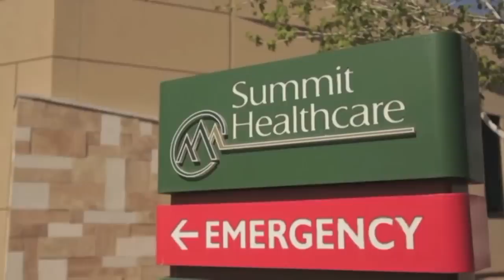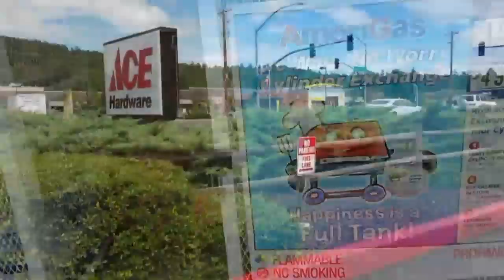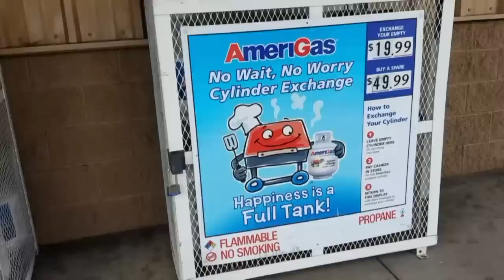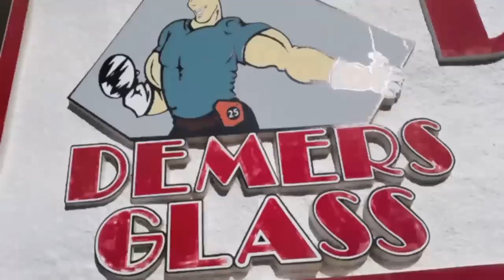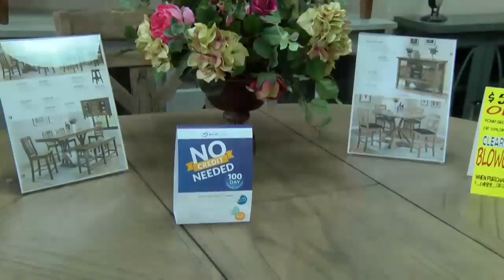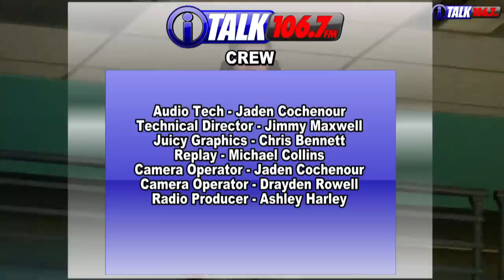San Carlos vs Alchesay High School Boys Basketball Full Game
The San Carlos Braves travel to Alchesay to take on the Falcons in this season opener.